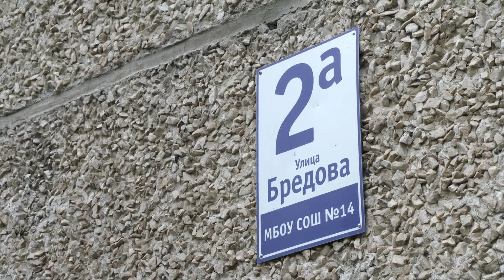Ремонтные работы двора апатитской школы №14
В Апатитах стартовали работы по ремонту двора школы №14. Запустить процесс обновления образовательному учреждению позволила победа в губернаторской программе «На Севере– твой проект». Что будет сделано и в какие сроки – узнала съемочная группа «Народного».